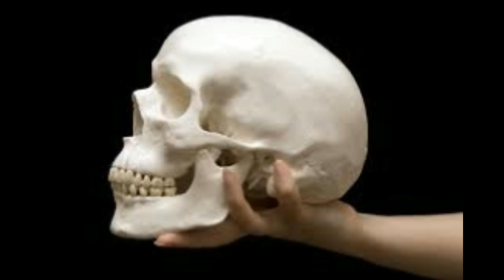TOP 5 de historias del día de muertos.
EY CHIC@S! amantes del terror, les traego un nuevo vídeo y espero les guste,regalanos un pulgar arriba, comparte con tus amigos y comenta el vídeo. muchas gracias por apoyarnos en nuestras demas redes sociales :D.

POR CIERTO PASEN AL CANAL DE MI AMIGA ALEXMARTES Y MIREN SU CONTENIDO Y VERÁN LO QUE ESTUVE HACIENDO LO DOMINGOS.

NO OLVIDES PASAR POR;

TAMPOCO OLVIDES PASAR POR LA REDES DE LOS DEMAS ADMINISTRADORES.

°|ThonySku|°

$ZxL$